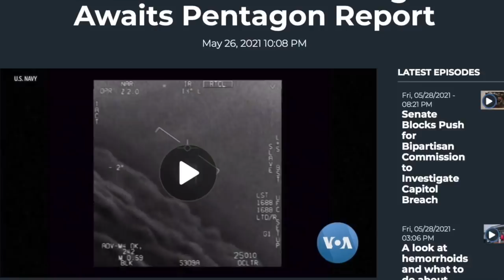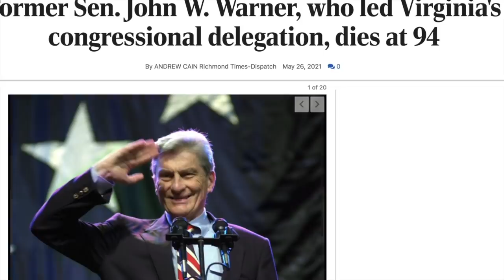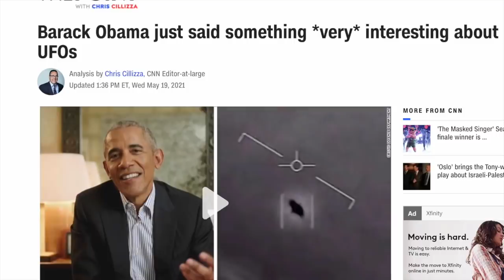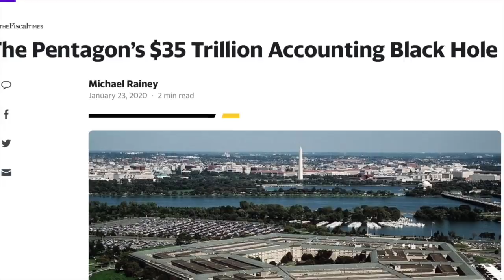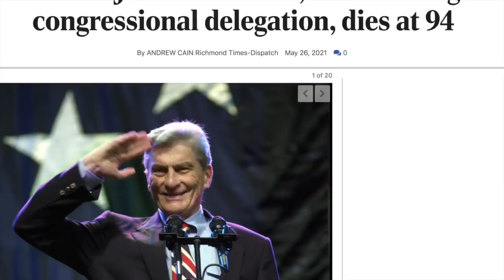Dark Journalist: Truth UFO Disclosure & Mellon Family Secrets! Exclusive Interview John W. Warner IV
TRUTH UFO DISCLOSURE AND THE SECRET HiSTORY OF THE MELLON BANKING FAMILY!

EXCLUSIVE INTERVIEW WITH JOHN W. WARNER IV PART 1
Plus Rare Never Before Seen Photos!

THE BREAKTHROUGH WE”VE BEEN WAITING FOR!
John W Warner IV joins Dark Journalist, Daniel Liszt to do a deep dive on his family's Deep State roots as the son of Legendary Virginia Senator John W. Warner III (R-VA), former Secretary of the Navy and Chairman of the Armed Services Committee (KBE), who sadly passed away on May 25th, ​and Mellon Banking heiress Catherine Mellon, daughter of philanthropist Paul Mellon (U.S. Army, OSS, CIA, KBE).

WARNING OF A FALSE CIA UFO INVASION PSYOP
Warner tells us that his cousin, Former Defense Intelligence Official Chris Mellon, was carefully chosen to stage-manage a false UFO Threat narrative and that his bizarre pairing with Counterintelligence Agent Lue Elizondo shows that the Deep State is desperate to pull off a massive covert operation. A major effort to keep the Wall of Secrecy on Advanced Technology in place in order to hide the UFO reality from the public is being orchestrated by CIA and DIA officials trying to make it appear that Mellon and Elizondo are whistleblowers after decades of working in intelligence circles.

REVELATIONS FROM A SENATOR’S SON
Warner also reveals that his father encouraged him before he died to pursue the truth at all costs and was deeply concerned about keeping America free in the face of massive secrecy by black ops that are buried inside in the government. The Senator also revealed to his son that his activities in Operation Deep Freeze in ANTARCTICA were actually related to COVERT SPACE OPERATIONS!

MEDIA PROMOTING FEAR OF UFOS
Warner exposes how the media has fully supported this false UFO Threat operation along with shady politicians like Senator Marco Rubio and Harry Reid. He sees that the media under orders to keep the fear atmosphere going with the a looming UAP Task Force report coming up in June. Warner believes we must dismantle the false UFO Threat operation and reveal the real UFO truth for America and the World

THE MELLON BANKING FAMILY SECRETS
He also goes into stunning detail about his mysterious grandfather Paul Mellon who engaged in Secret Intelligence work and kept the company of corrupt CIA director Allen Dulles. Paul’s wife Mary Mellon was a spiritual idealist who brought Carl Jung to the attention of the world and who met G.I Gurdjieff and studied Mystery Schools like Rudolf Steiner’s Anthroposophy. Her early death from Asthma in the 1940s led Paul Mellon to turn further to the dark side with help from CIA Occultist Dulles.

NAZI ROCKET SCIENTIST WERNHER VON BRAUN
Warner reveals the unknown relationship of Nazi Rocket Scientist Wernher von Braun to his family and his cousin Chris Mellon. Warner also reveals never before heard details of his powerful family and their place in the elite world of banking and the aristocracy along with rare anecdotes of Hollywood legend actress Elizabeth Taylor who was married to his father for 6 years and his Mother's early interest in UFOs.

SPECIAL DARK JOURNALIST X-PROTECT
UFO ASSASSINS DOCUMENTARY